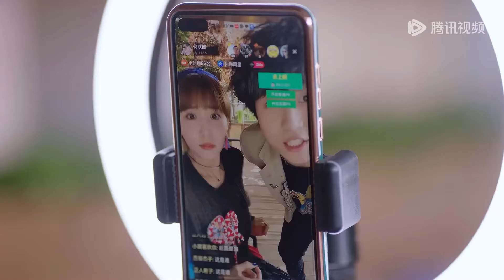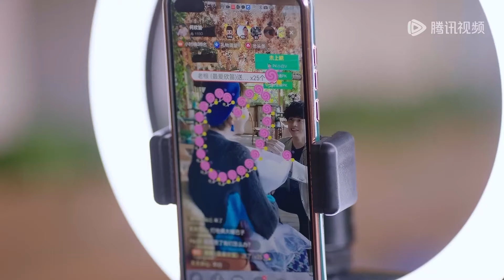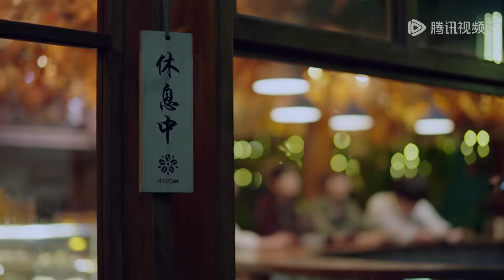🏵️死黨直播下跪求婚成功，安知雀林拓一起試婚紗驚艷全場！【谢谢你温暖我 Angels Fall Sometimes】